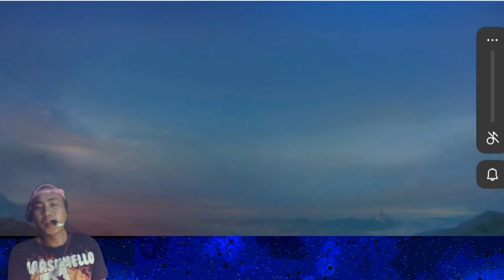masih wort kah lancelot build tank ❓.. coba tonton ini..